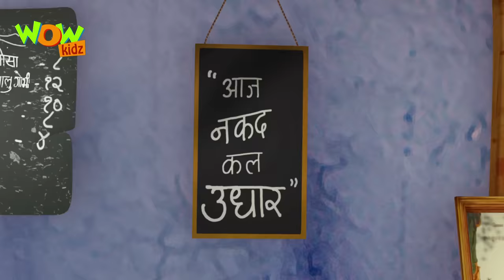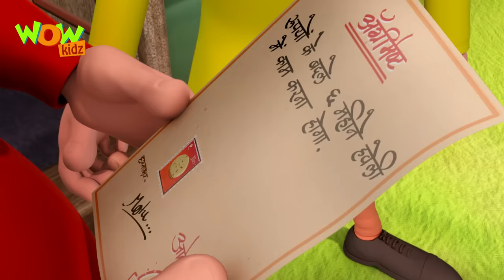The Agreement - Motu Patlu in Hindi - 3D Animation Cartoon for Kids -As on Nickelodeon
When Motu is unable to pay for his samosas, Madan singh, a cunning landlord takes advantage of this situation to make Motu sign an agreement to work for him for 6 months in return he pays for his samosas. Finally, Patlu helps Motu get out of this agreement with his intelligent thinking!